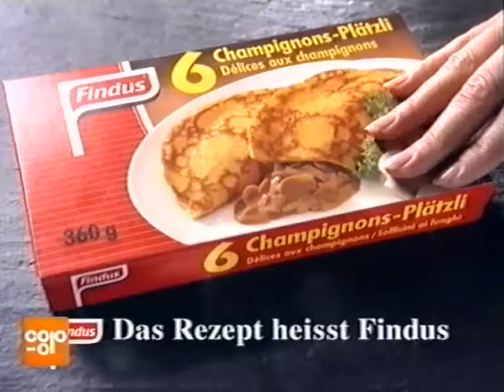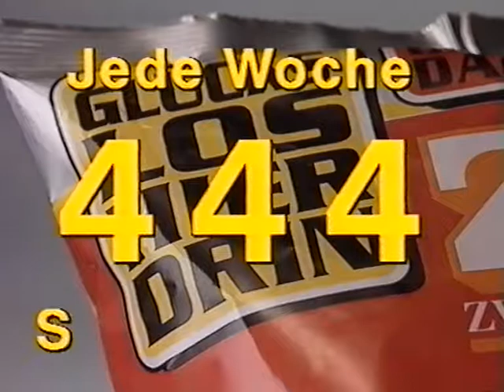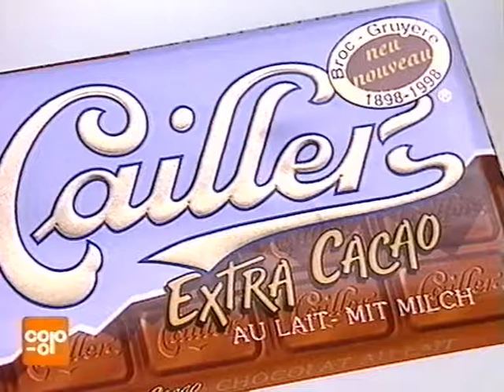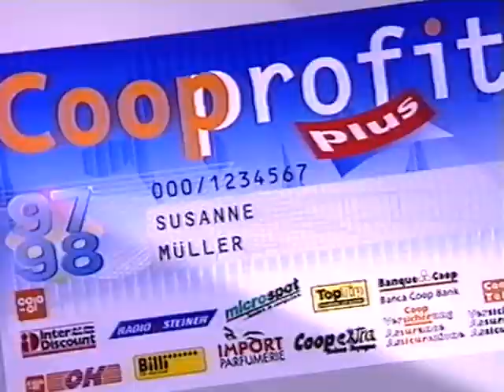Coop Mittwochstudio, Folge 1010 vom 11. März 1998